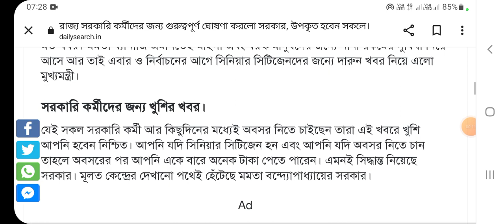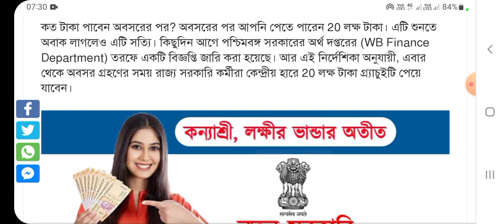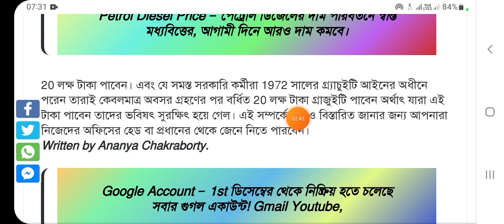অবশরকালীন ২০ লক্ষ টাকা পাবেন চুক্তিভিত্তিক,অস্থায়ী কর্মিরা ঘোষনা রাজ্য সরকারের।